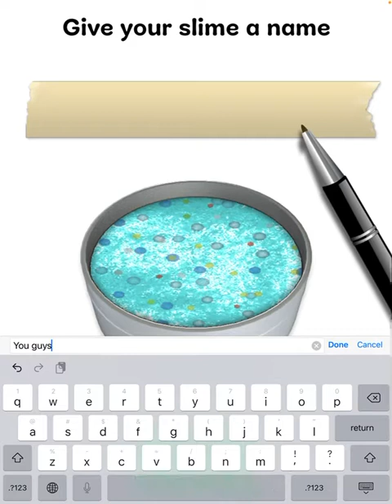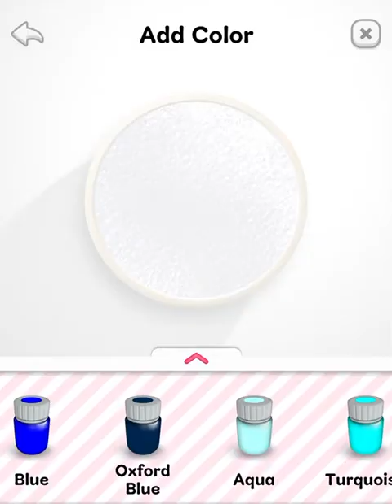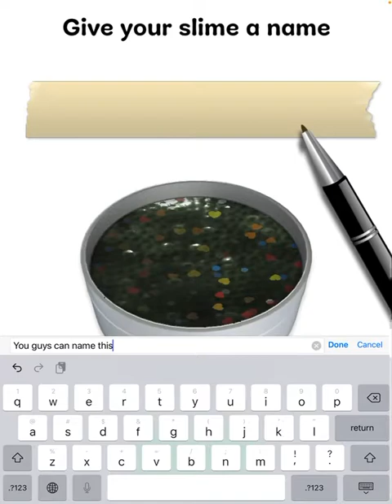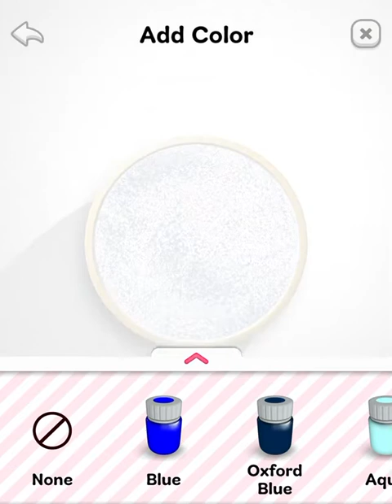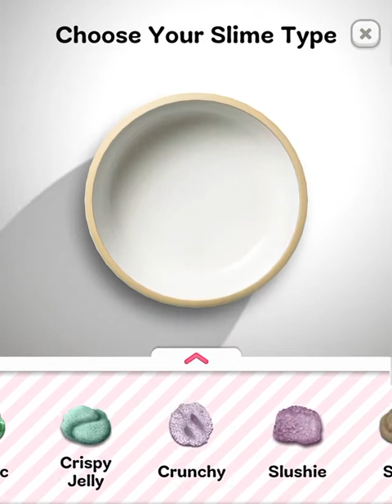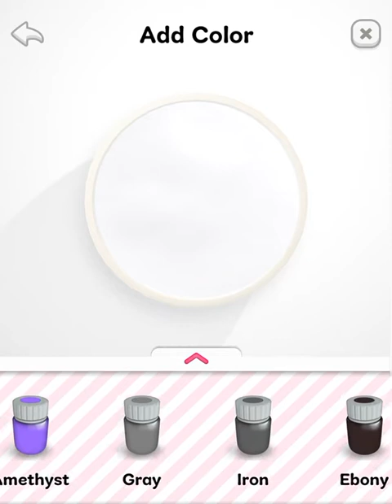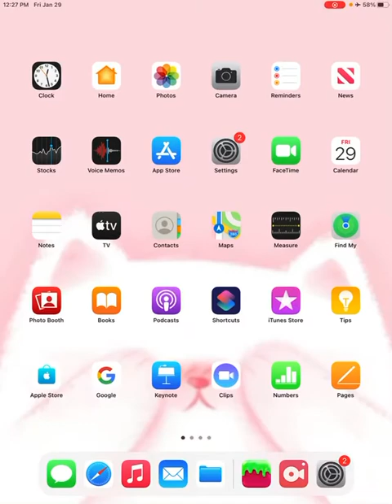Playing super slime simulator (not sponsored lol)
Eeee also said that she would have never told anyone about it